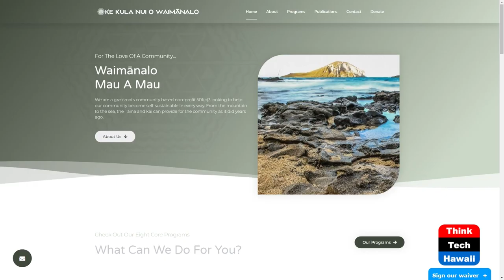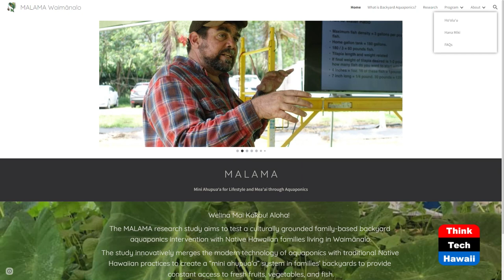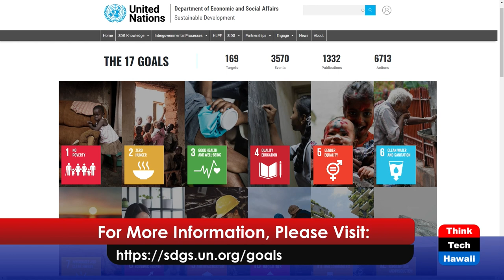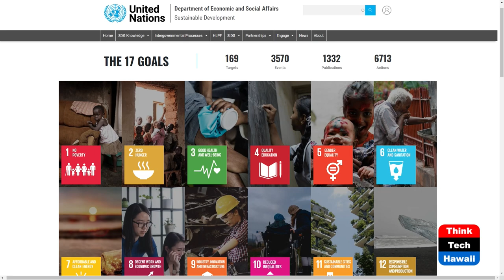Ending Poverty and Empowering People (Aloha SustAINAbility in Hawai'i)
Hawai'i Approaches to Ensure Abundance.  The host for this show is Joshua Cooper.  The guests are Blanche McMillan and Ilima Ho-Lastimosa.

The UN Sustainable Development Goals (SDGs) provide 17 Global Goals to accomplish and actualize the 2030 Agenda.  UN SDG 1 aspires to end poverty. Eradicating poverty centers around an act of justice that unlocks huge human potential. Global Goal 1 aims to end poverty in all its forms everywhere on earth.  In Hawai'i, local civil society associations and communities organize in partnership for no poverty at all in Hawai'i. In fact, the NGOs aim to create a culture of aina momona with abundance and aloha for all.

Underwriters:
Michael Sklarz
Catherine L. Cooke and the Cooke Foundation
Hawaii Energy
Hawaii Energy Policy Forum
Hawaiian Electric
Galen Ho of Immersive Worlds
Kamehameha Schools
Miner Foundation